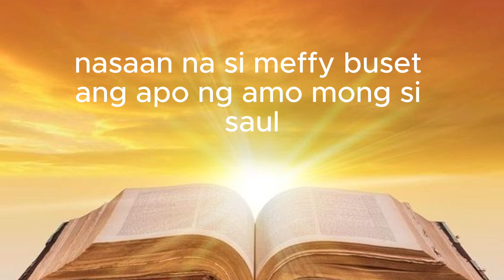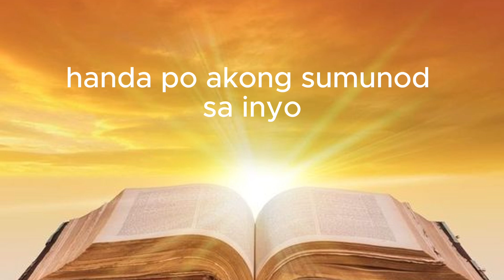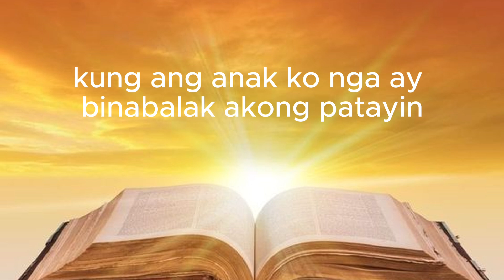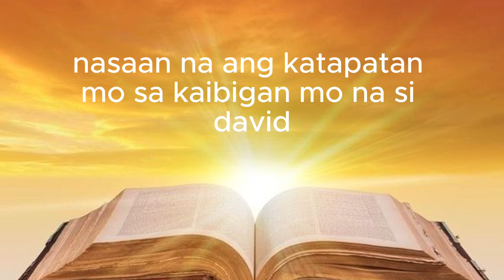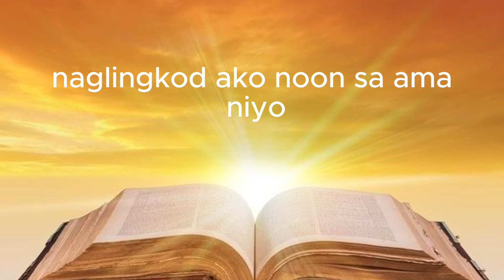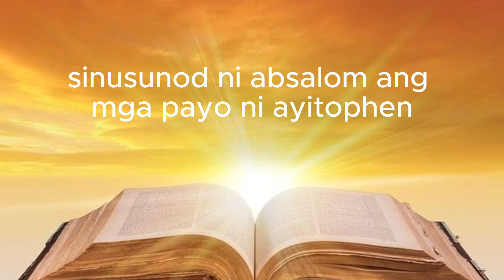2 SAMUEL 16 ANG SALITA NG DIYOS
si David at si Ziba